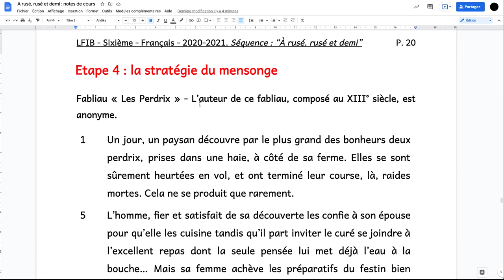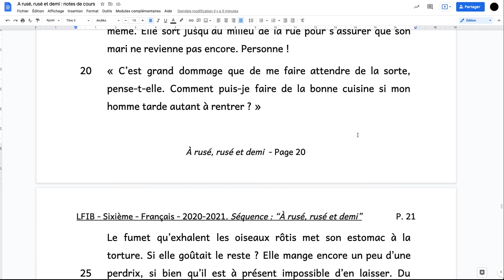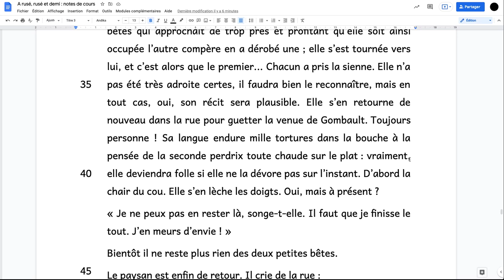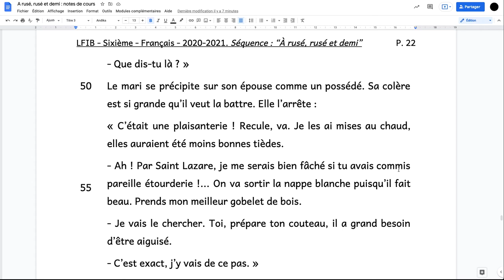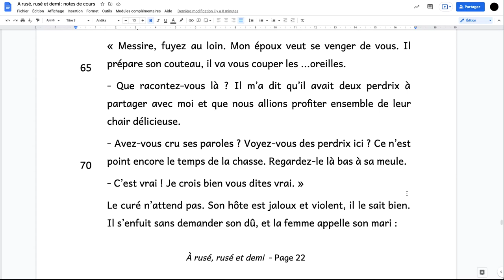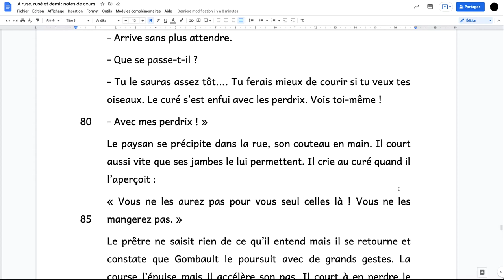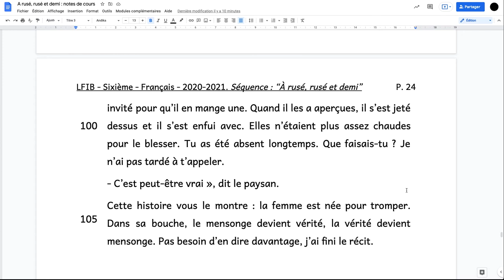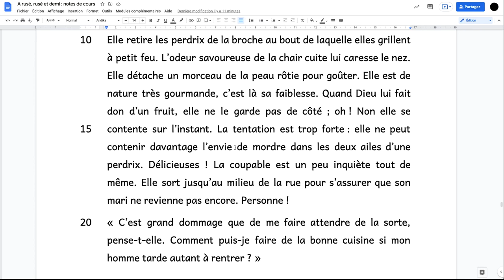6e - Le dit des perdrix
Lecture du texte et présentation de la consigne.